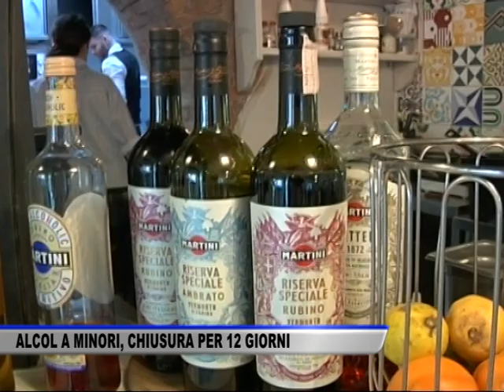VENDITA ALCOL A MINORI, CHIUSO LOCALE PER 12 GIORNI A SARNO - SERVIZIO TG DEL 10/06/2024